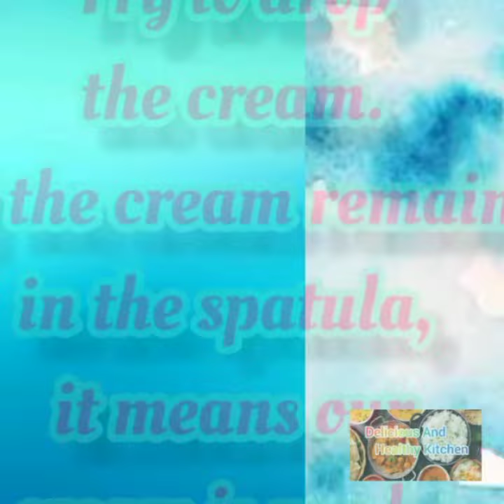Whipping Cream with hand blender|| Useful Video|| पावर फ्री हैंड ब्लेंडर से विपिंग क्रीम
Hi guys, today I am sharing the video to whip cream with a hand blender. It is time taking but very easy and helpful. You will love to try this.  Do try and share your experience with me.

Musician: LiQWYD